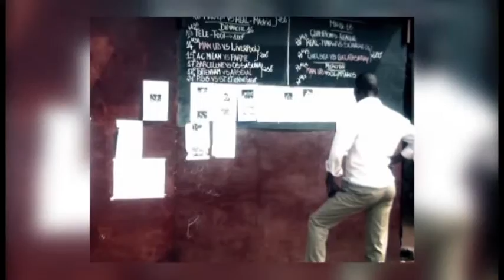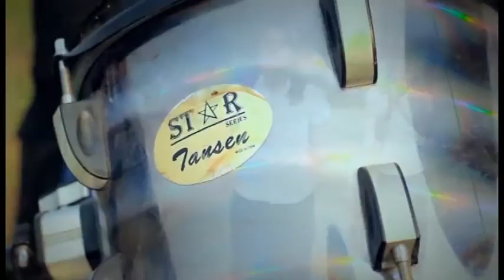Tu m'as sélectionné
Ici vous trouverez que des Clips video et autre.

GonaAlibi Tv vous remercie pour votre soutien  et n’oublie pas de nous faire de petit signal d’encouragement pour améliore ou ajoute de meilleur des GonaAlibi Tv congolaise